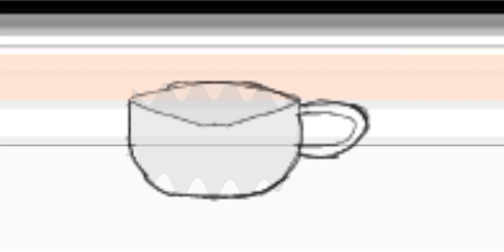Yuni speedrunning cat mario (attempt 1,time 45:17)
Last video in russian